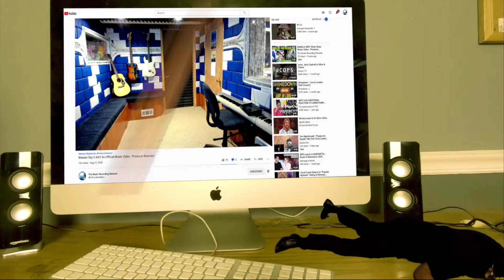DJ Clue - Back 2 Life 2001 (feat. Mary J.Blige and Jadakiss) - Producer Reaction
𝗖𝗔𝗧𝗘𝗚𝗢𝗥𝗬:
Entertainment
Music
Stream